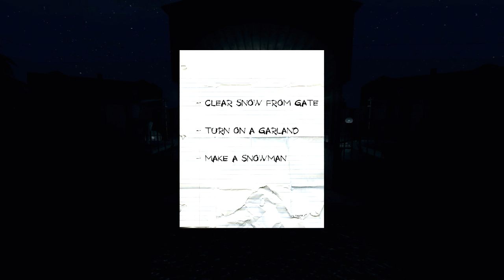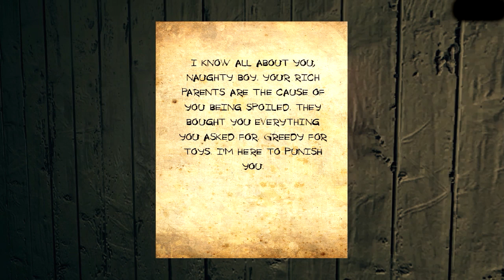Krampus - INVISIBLE MONSTROSITY